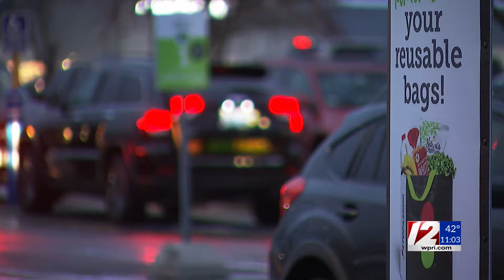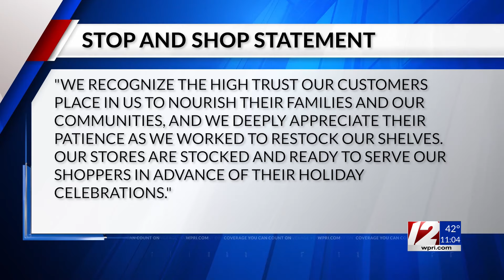Stop & Shop stores ‘largely recovered’ from cyberattack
Stop & Shop stores are “stocked and largely recovered” from an unspecified cybersecurity issue that impacted product delivery.